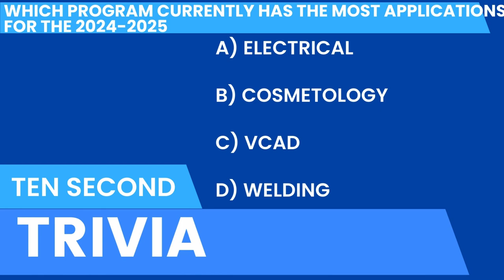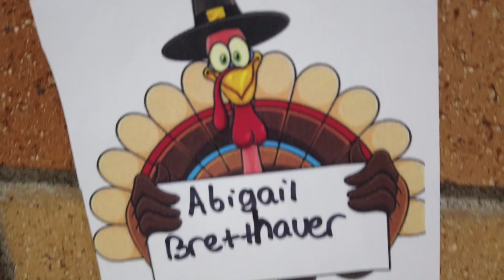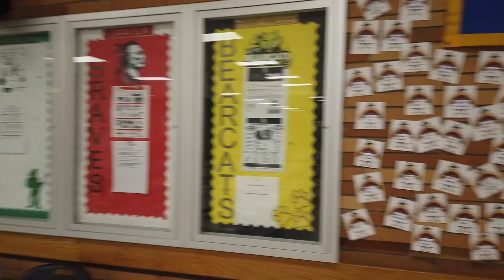PRCTC On-Air S2 Episode 10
• Seniors - stay on top of all of your senior deadlines by checking with the guidance office.
• Congratulations Emma Hinshaw on earning 2nd place in the America Recycles Poster Contest.